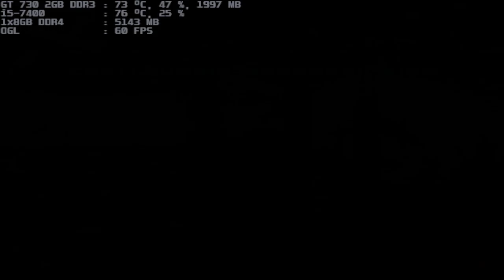mugen 1.1 blue arena daiki 1p vs castlevania-kusanagi 1p